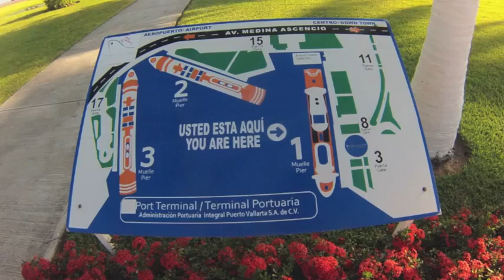Marietta Isle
Hola Amigos De Mexico. Salud !
A fun day in the Pacifico meeting new friends and snorkeling the reefs.
Later that night we shut down Señor Frog's with our new family friends The Tomac's and The Waters. Bueno Vacation !